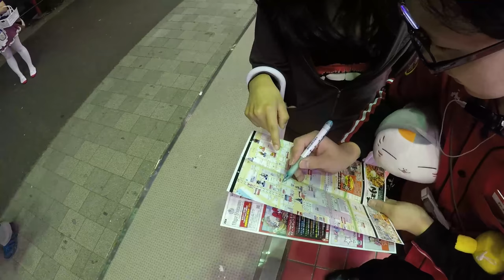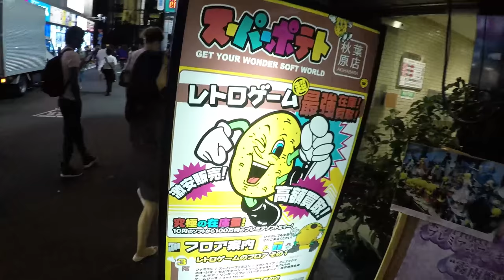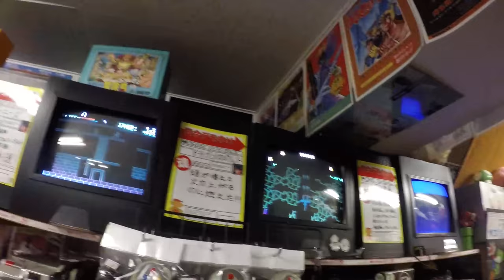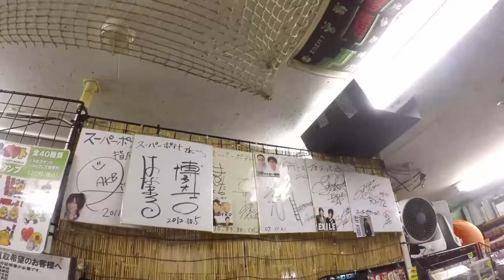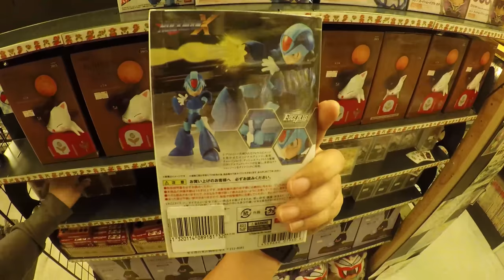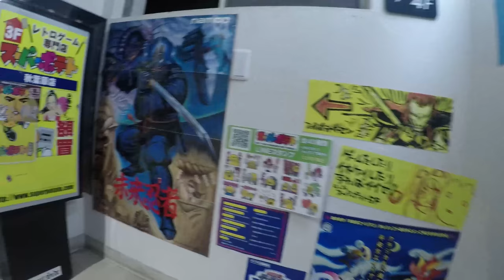Conociendo el Super Potato en Akihabara -Japon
Super Potato es una tienda japonesa de videojuegos conocida por su colección de juegos retro.
Super Potato debería estar en la lista de lugares que debe visitar en Tokio, . Este es un lugar obligado para los amantes de los videojuegos.